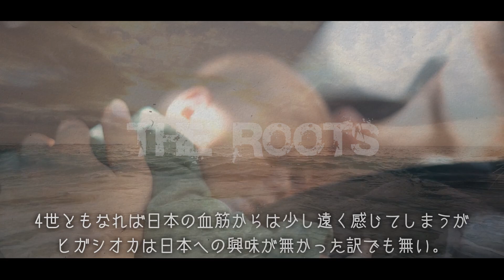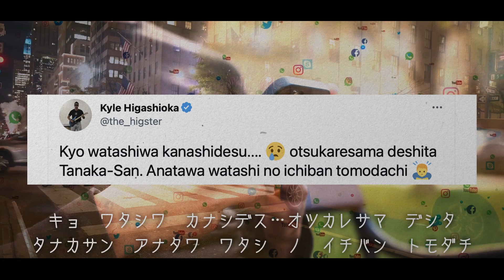【WBCアメリカ代表】東岡？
ニューヨーク・ヤンキースに所属する捕手カイル・ヒガシオカ。
ヒガシオカは日系４世の選手で日本に自身のルーツを持つアメリカ人。
控えのキャッチャーとしてチームを長い間、支えてきた苦労人でもある。
しかしメジャー初ヒットからの3安打は全てホームランという驚くような打撃を見せた事も。
守備力の高いキャッチャーとして高い評価を受けるヒガシオカはヤンキースに所属していた田中将大とも親交があった。
【 2023 WBC アメリカ合衆国 】
MLB New York Yankees
Kyle Higashioka